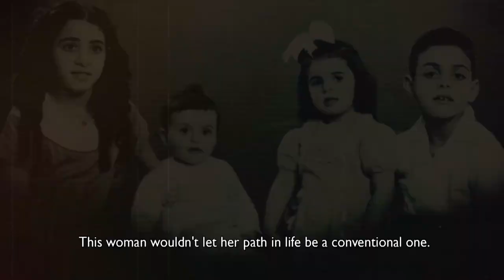بعد شهر على رحيلها .. من هي مها أبودية؟